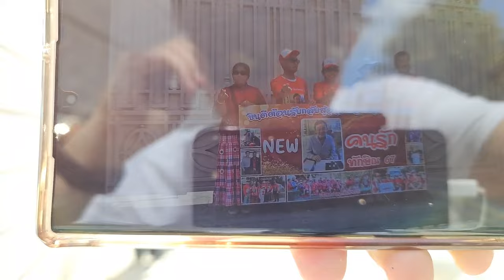LIVE🔥 “ฮุนเซน” มาไทย พบปะ “ทักษิณ” ร่วมกินข้าวเที่ยง ก่อนกลับกัมพูชา | 21 ก.พ.67 | Thairath Online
🎙 รายงานสดโดย บิว-พีระ คูหาเรืองรอง
🔴 สดจาก หน้าบ้านจันทร์ส่องหล้า ซอยจรัญสนิทวงศ์ 69

ไทยรัฐออนไลน์ & ไทยรัฐทีวี ช่อง 32